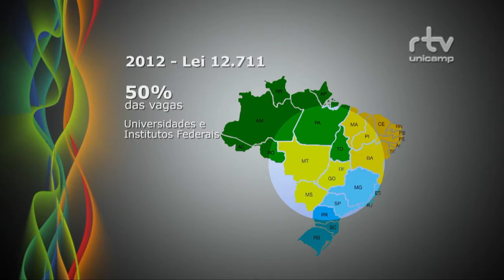Registro Geral - Audiência pública sobre cotas raciais